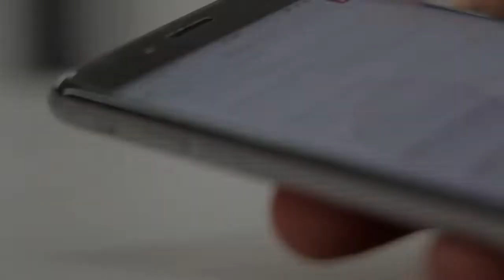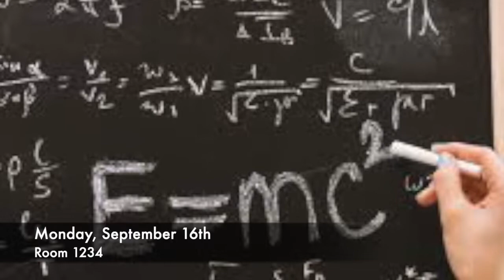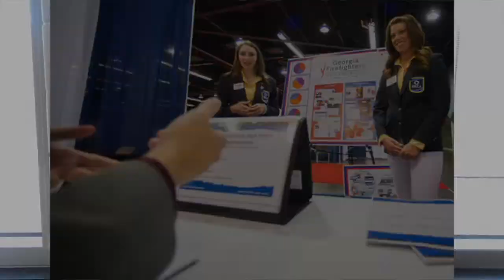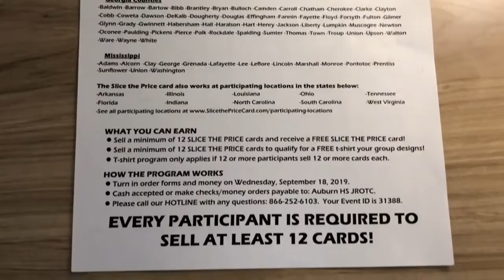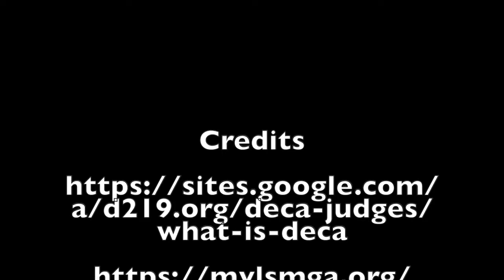Tiger TV Daily 9 13 19